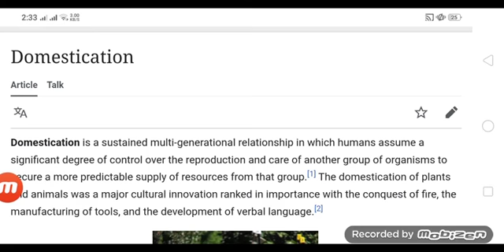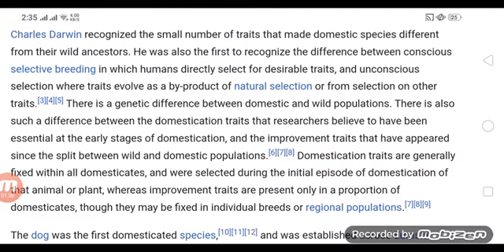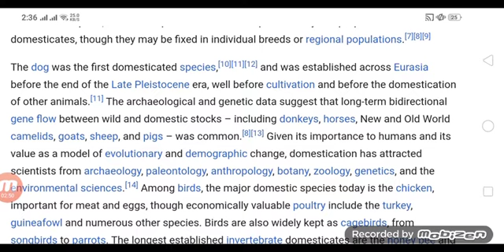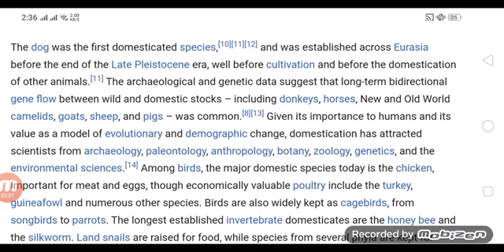What Is Domestic Sutitation Full Information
This Is For IYI Legend Osman